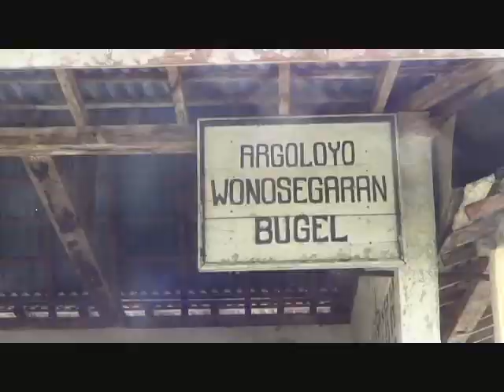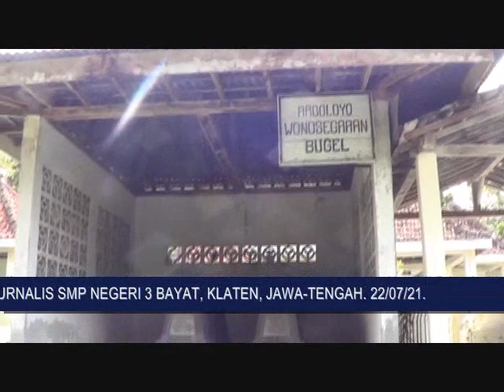Pemakaman Jenazah Covid-19 || Almarhum Sarkam-Jatirejo, Krakitan, Bayat, Klaten, Jawa-Tengah.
Tutorial Pemakaian APD dan Pemakaman Jenazah terkonfirmasi Covid-19, oleh Relawan Desa Krakitan, Kecamatan Bayat, Kabupaten Klaten, Jawa-Tengah. 22/07/21.
Almarhum Sarkam, Warga Dusun Jatirejo, Desa Krakitan, Kecamatan Bayat, Kabupaten Klaten, Jawa-Tengah.
Di Makam Wonosegaran, Bugel.